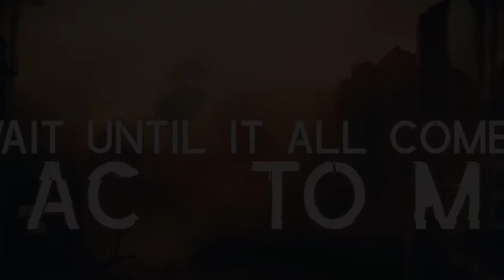Documental de los deslabes (en Enthavi)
Si quieren mas dejen mas likes